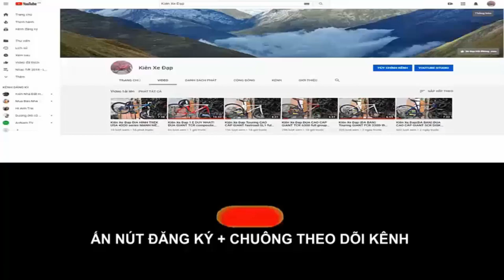Kiên Xe Đạp (ĐÃ BÁN) ĐUA CAO CẤP XDS RF 530A GROUP Tiagra tốt nhất ZALO 0975709943